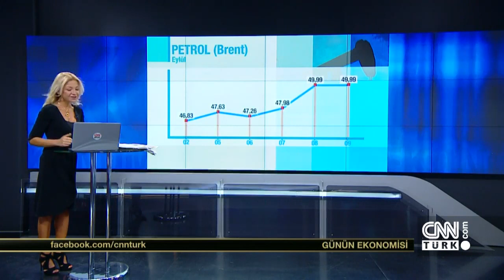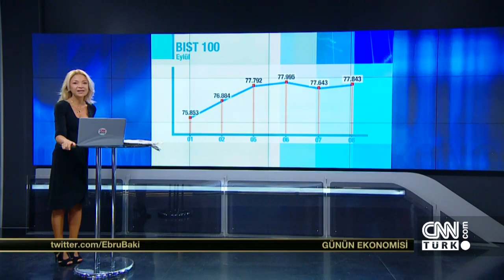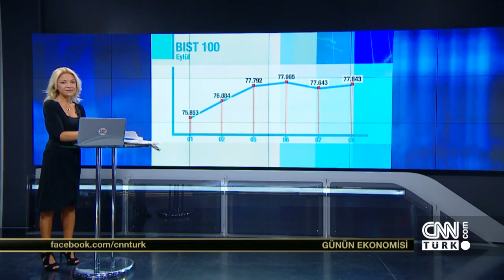Günün Ekonomisi - 9 Eylül 2016